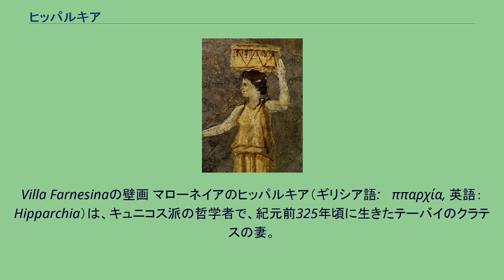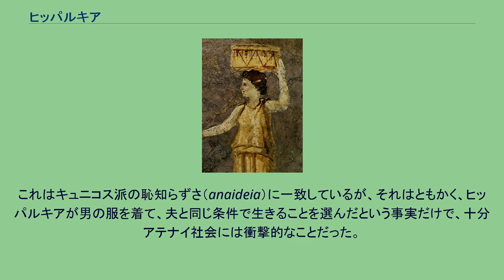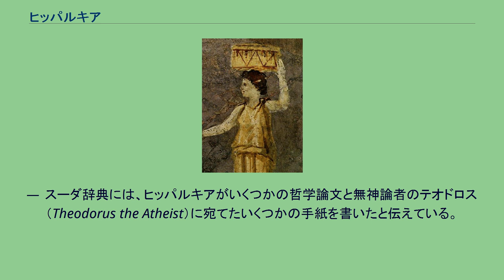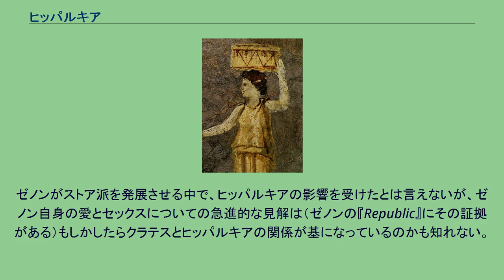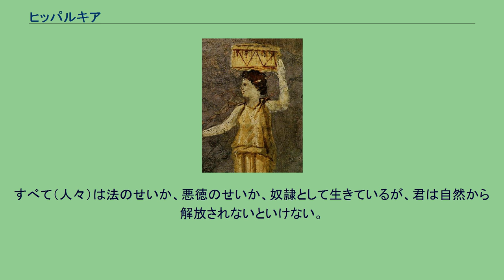ヒッパルキア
マローネイアのヒッパルキア。
Villa Farnesinaの壁画 マローネイアのヒッパルキア（ギリシア語: Ἱππαρχία, 英語：Hipparchia）は、キュニコス派の哲学者で、紀元前325年頃に生きたテーバイのクラテスの妻。
アテナイの通りで夫と同じ条件でキュニコス派的な貧困の暮らしをしたことで有名である。
その生き方は、当時の立派な女性なら到底受け入れられない生き方だった。
ヒッパルキアは紀元前350年頃、トラキアのマロネイアで生まれた。
家族ともどもアテナイに移り、そこで兄弟のメトロクレス（Metrocles）がキュニコス派の哲学者テーバイのクラテスの弟子になった。
ヒッパルキアはクラテスに恋し、思いを募らせ、両親にもしクラテスと結婚を反対するのなら自殺すると言った。
両親はクラテスに娘を思いとどまらせてくれるよう頼んだ。
クラテスはヒッパルキアの前に立ち、服を脱いでこう言った。
「花婿はここで、財産はこれだけだ」。
ヒッパルキアはそれでも十分幸せで、クラテスが着ているものと同じ服を着てキュニコス派の生き方を受け入れ、どこへでもクラテスに連れ添って現れた。
クラテスは二人の結婚を「cynogamy（犬の交尾）」と呼んだ。
夫婦はアテナイのストア・ポイキレ（彩色柱廊）の中に住み、アプレイウスなど後の著作家たちは、彼らが白昼堂々公然とセックスする好色本を書いた。
これはキュニコス派の恥知らずさ（anaideia）に一致しているが、それはともかく、ヒッパルキアが男の服を着て、夫と同じ条件で生きることを選んだという事実だけで、十分アテナイ社会には衝撃的なことだった。
ヒッパルキアは少なくとも二人の子供をもうけた。
娘とパシクレスという名前の息子である。
ヒッパルキアがいつどのように死んだかはわかっていない。
ヒッパルキアの墓に刻むために書かれたのかも知れない、シドンのアンティパトロス（Antipater of Sidon）作と言われるエピグラムが残っている。
私、ヒッパルキアは豊かな衣をまとった女性の仕事ではなく、キュニコス派の男性的な人生を選んだ。
ブローチで留めたチュニック、靴、芳香を漂わすヘッドスカーフは私を喜ばせない。
でも、ずだ袋と、共に粗悪な着物を着て固い地面を寝床とする仲間たちが一緒。
私の名前はアタランテーより偉大だろう。
山を走るより知恵の方が良いことだから。
—  スーダ辞典には、ヒッパルキアがいくつかの哲学論文と無神論者のテオドロス（Theodorus the Atheist）に宛てたいくつかの手紙を書いたと伝えている。
しかし、何も現存していない。
テオドロスと会ったという記録は残っている。
彼女はクラテスの酒宴にやってきて、以下のような詭弁を持ち出して、無神論者のテオドロスを試した。
「もしテオドロスがしたことで、彼が悪いことをしたと言われないのなら、ヒッパルキアがそれをしても悪いことをしたと言われることはない。自分をぶったテオドロスは悪いことをしていない、ヒッパルキアがテオドロスをぶっても、悪いことはしていない」。
彼は返事せずに、彼女の衣服を引っ張り上げた。
—  ヒッパルキアはそのことで不快に思ったり、恥ずかしがったりしなかったと言われる。
さらに、テオドロスはヒッパルキアにこう言った。
「織機の杼を置き忘れた女性は誰ですか？」。
ヒッパルキアはこう答えた。
テオドロス、私がその人です。
でも、もし私が織機で費やすべきだった時間を哲学に捧げたとしても、あなたには私が間違った選択をしたとは見えないでしょう? —  そうした逸話以外には、ヒッパルキアの哲学については何も知られていないが、夫のクラテスと似ていたに違いない。
そのクラテスはキティオンのゼノンの師であったことが知られている。
ゼノンがストア派を発展させる中で、ヒッパルキアの影響を受けたとは言えないが、ゼノン自身の愛とセックスについての急進的な見解は（ゼノンの『Republic』にその証拠がある）もしかしたらクラテスとヒッパルキアの関係が基になっているのかも知れない。
ヒッパルキアの名声は疑いなく、哲学を実践し、夫と同じ条件で人生を送った女性という事実によるものであろう。
どちらも古代のギリシア・ローマでは珍しいことだった。
キュニコス派の生き方を選んだ女性は他にもいたが、ヒッパルキアの名のみが残っている。
ヒッパルキアはディオゲネス・ラエルティオスの『ギリシア哲学者列伝（Lives...